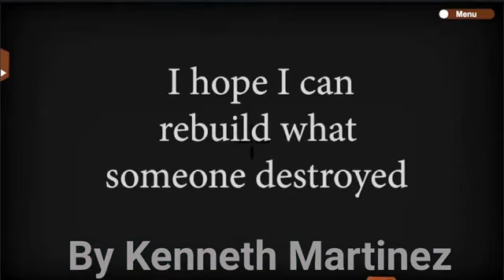Behind The Walls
Este es un video publicitario hecho en 2022 sobre un proyecto personal, me gustaría solamente mostrarlo como proyecto de programación, ya que usa Machine Learning y programación de objetos C#.